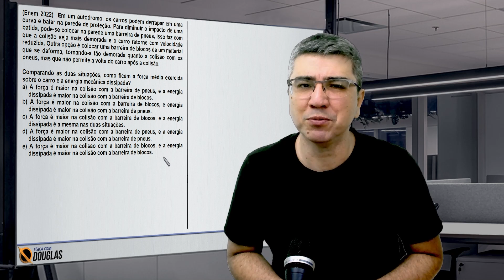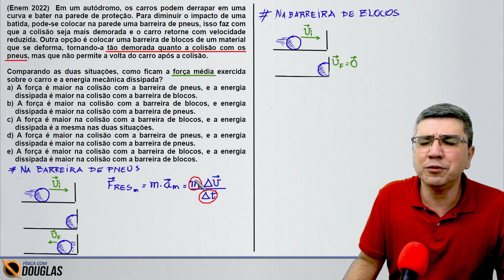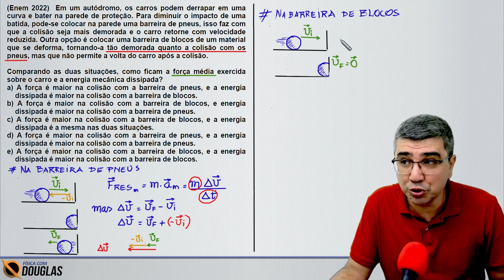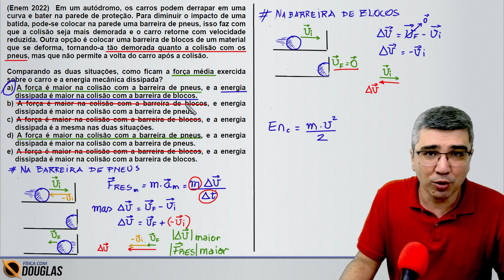ENEM 2022 E COLISÕES NA FÓRMULA 1 - MURO DE PNEUS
📖 Transforme seus estudos em resultados! 🚀 Quer aprender Física comigo? Prepare-se para o ENEM e para os vestibulares!

(Enem 2022)  Em um autódromo, os carros podem derrapar em uma curva e bater na parede de proteção. Para diminuir o impacto de uma batida, pode-se colocar na parede uma barreira de pneus, isso faz com que a colisão seja mais demorada e o carro retorne com velocidade reduzida. Outra opção é colocar uma barreira de blocos de um material que se deforma, tornando-a tão demorada quanto a colisão com os pneus, mas que não permite a volta do carro após a colisão.
Comparando as duas situações, como ficam a força média exercida sobre o carro e a energia mecânica dissipada?
a) A força é maior na colisão com a barreira de pneus, e a energia dissipada é maior na colisão com a barreira de blocos.
b) A força é maior na colisão com a barreira de blocos, e energia dissipada é maior na colisão com a barreira de pneus.
c) A força é maior na colisão com a barreira de blocos, e a energia dissipada é a mesma nas duas situações.
d) A força é maior na colisão com a barreira de pneus, e a energia dissipada é maior na colisão com a barreira de pneus.
e) A força é maior na colisão com a barreira de blocos, e a energia dissipada é maior na colisão com a barreira de blocos.